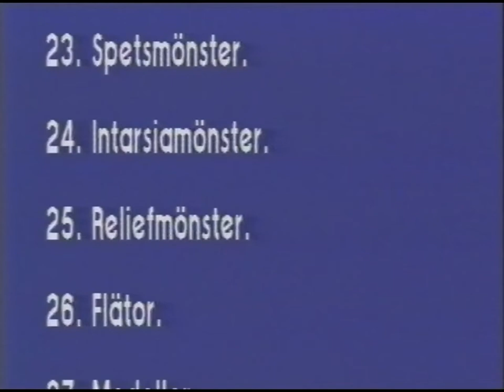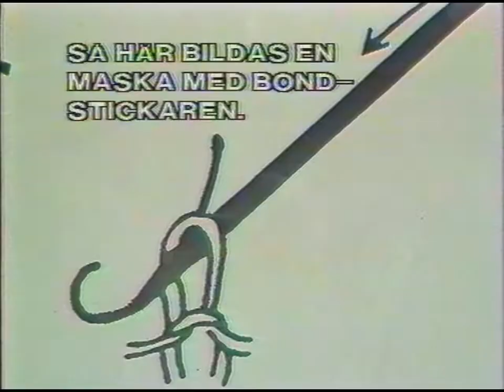Grundkurs I BOND-Stickning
En instruktionsvideo för en stickmaskin av äldre modell. Märket är BOND som såldes av Borås-företaget "ka BOND ab Stick- och Syprodukter" i Borås.